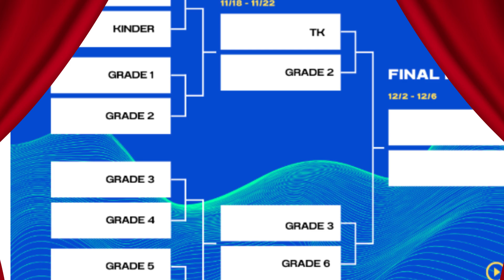Attendance Challenge Update